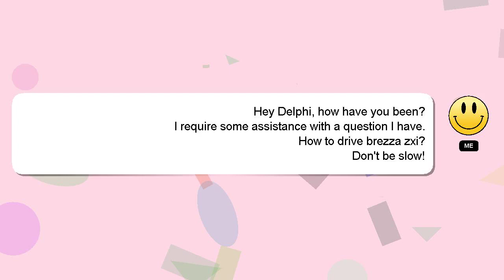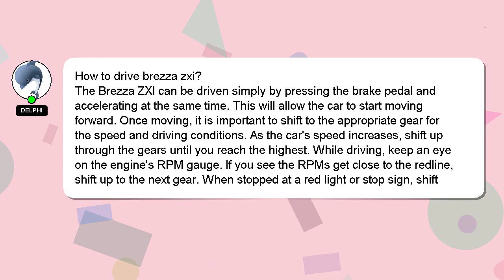How to drive brezza zxi?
A brief presentation of myself, Greetings, my name is Delphi. I can help you find the answers you are looking for. - How to drive brezza zxi?

Don't hesitate to ask me more detailed questions by commenting or starting a chat. I will express my appreciation for your answer by 'hearting' it.

*2 What we are experimenting :*